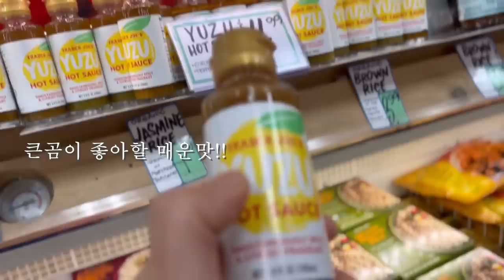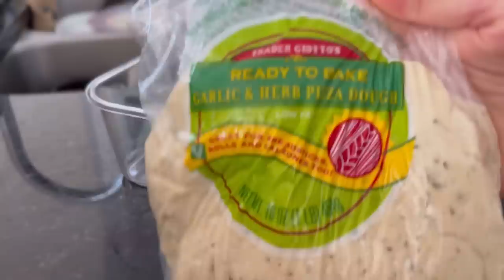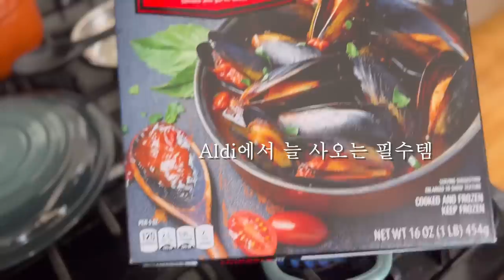[SUB] 미국에서 20년 애들 키우고 살며 배우고 느낀 것/갱상도남자와 미쿡딸들 그 사이 어디엔가에서/ 올리브치즈빵 홍합스튜 만들어 먹으며 해보는 이야기 Vlog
You can select Subtitles!
안녕하세요!!
강아지 두마리와 함께 매일 빵굽고 요리하는 갱년기 미국시골 엄마의 이야기에 오신걸 환영합니다!

어디에 털어놓기도 머하고 자랑하기도 머한 우리의 갱년기 이야기..
이 곳에서 나누고 서로 위로하고 공감하는 작은 공간이 되었으면 좋겠습니다..

언제나 따뜻한 댓글들 주시는것 감사드리고 오늘도 어제처럼 화이팅입니다!

프렌치 브래드 반죽 만들기 (햄버거, 피자 반죽)
1 컵 = 240ml 미국식 계량 기준입니다

강력분 Bread flour 3 cup (약 390~450 g) 반죽의 질기를 보시고 밀가루를 첨가하셔요 ^*^
이스트 Yeast 1 작은술 tea spoon
소금 salt 1 작은술 tea spoon
오일 oil 2 큰술 Table spoon
따듯한 물 Luke warm water 1 & 1/4 cup (300 ml)

**통밀빵 만들기 Whole wheat Loaf
1 Cup=240ml
강력분 Bread Flour 1 & 1/2 Cup
통밀가루 Whole wheat Flour 1 & 1/2 Cup
꿀 Honey 1/4 Cup
소금 salt 1 t 작은술
계란 Egg 1
이스트 instant yeast 2 t 작은술
따뜻한 물 water 1 Cup
오일 Oil 1/4 Cup